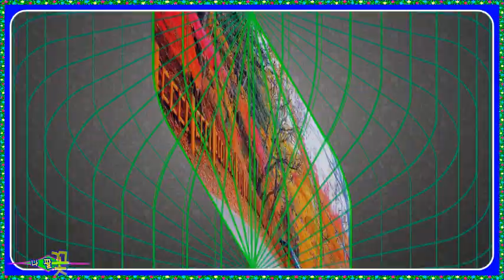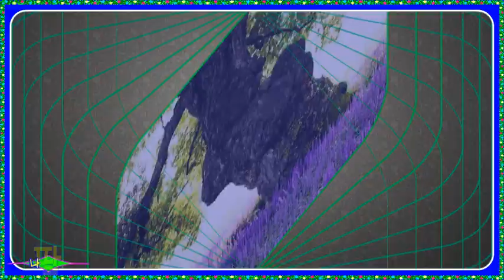line motion Gallery